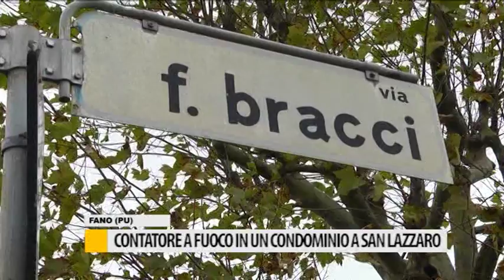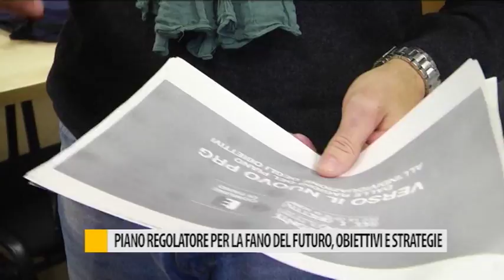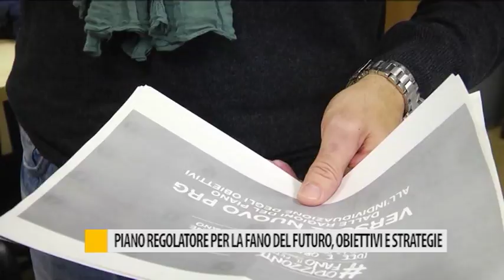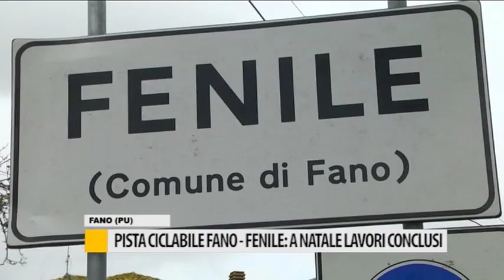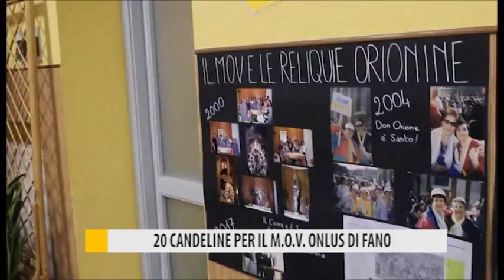Occhio alla NOTIZIA 14 novembre 2017